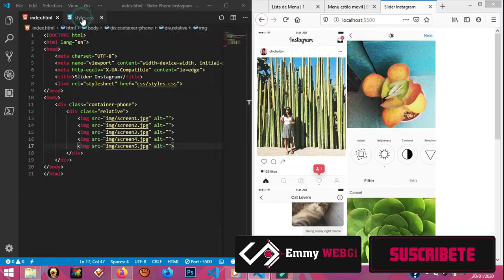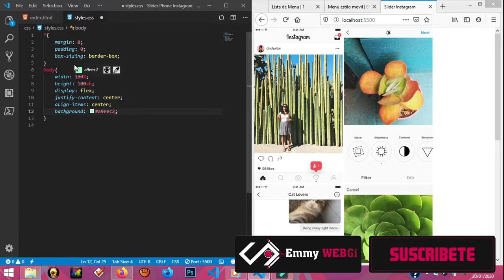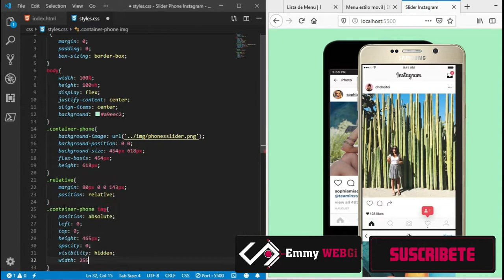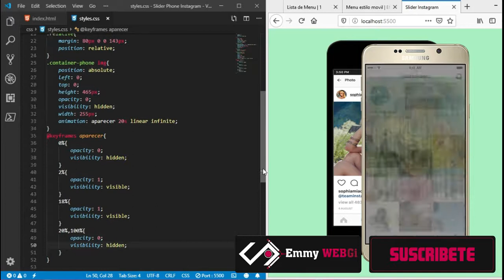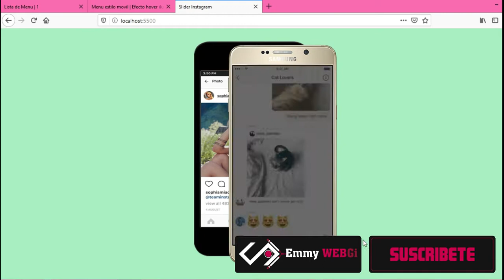Slider Tipo Instagram | Efecto animado con HTML5 y CSS3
HTML5
CSS3
JAVASCRIPT